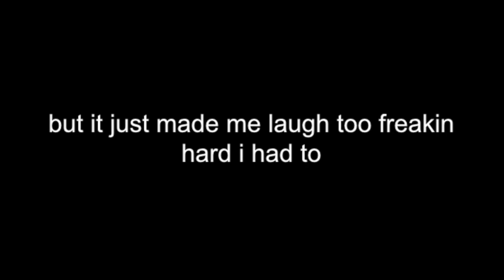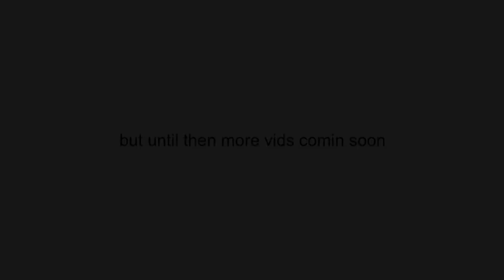what my best friend and i do on a saturday night || Olivia Kate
lol like I said I had literally no intentions of uploading this so I obviously didn't film it with my usual camera, I just thought it would be funny. turns out I think it's funny enough to post on the internet, so I hope you think so too :)
check me out on the social meeds!:
VSCO: oliviagravette
Music I used in this video:
Careless Whisper Trap Remix
until next time,
God's blessings and peace out
Olivia Kate :)